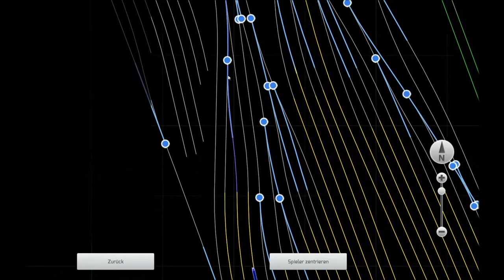S-bahn Salzburger strecke br 101 black RE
train simulator

train simulator 15 pc
train simulator 17 mods
train simulator 18 pro
train simulator 15 mod apk
train simulator 2014
train simulator 2017 review
train simulator 2017 mods
train simulator 4f
train simulator 420
train simulator 4mt
train simulator 4 download